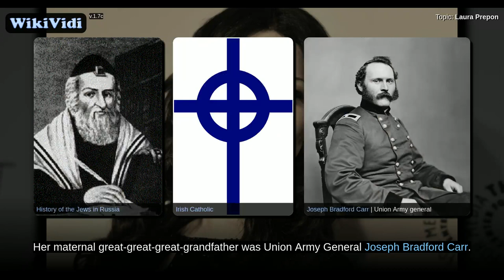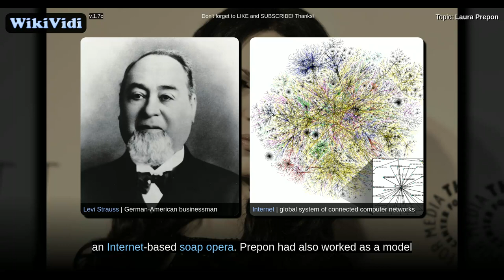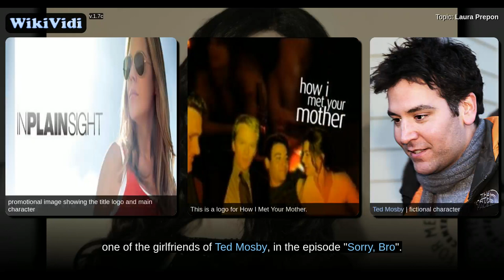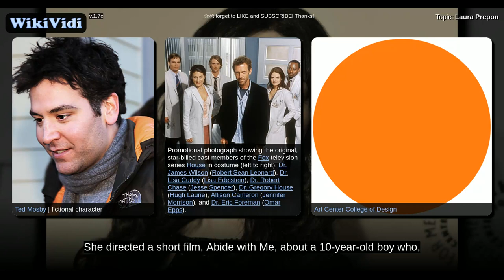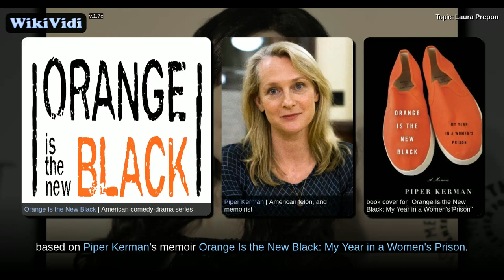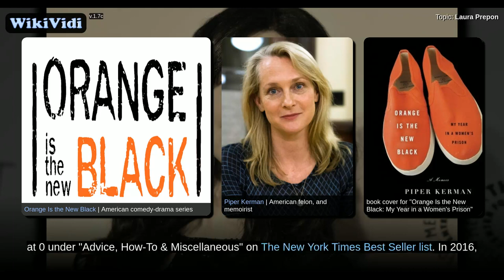Laura Prepon - WikiVidi Documentary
Laura Prepon is an American actress, author, and director. She is known for her role as Donna Pinciotti in all eight seasons of the Fox sitcom That '70s Show , and for her role as Alex Vause in the Netflix original comedy-drama series Orange Is the New Black . Following That '70s Show, Prepon worked mainly in television. She made her film debut in 2001 with the independent film Southlander. Her other films include the romantic drama Come Early Morning , the comedy Lay the Favorite , the thriller The Girl on the Train , and The Hero .

Shortcuts to chapters:
0m6s+: Early life
0m23s+: 1995–2005
2m39s+: 2005–2010
5m17s+: 2011–present
7m40s+: Personal life

Copyright WikiVidi.